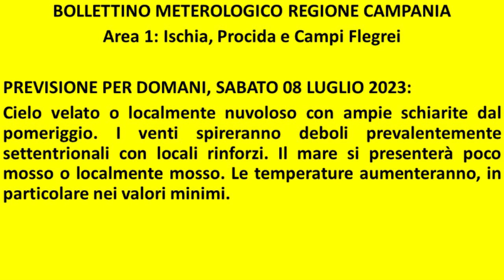Isola d'Ischia: Previsione meteo del 08 luglio 2023